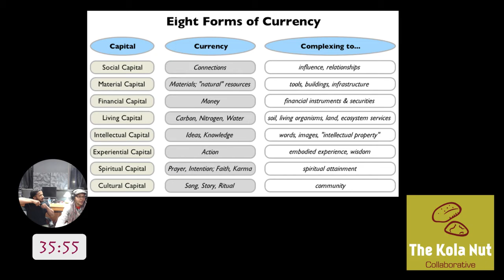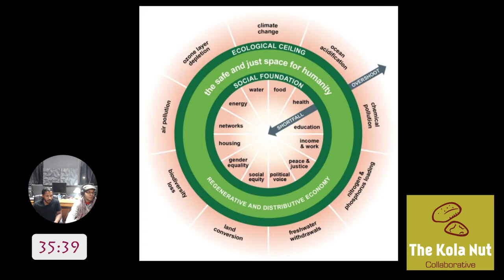The Ujamaa Hour (Social Infrastructure from Freedom Square to Free Town 2020) - Season 3, Episode 3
MOVEMENT MONDAY: Tune in on Monday (3/9) at 8:30 pm CST as we interview Damon Williams of the LetUsBreathe Collective. The LetUsBreathe Collective is an alliance of artists and activists employing creative cultural organizing to imagine a world beyond prisons and police. The Collective operates the Breathing Room in Back of the Yards on Chicago's south side. The Breathing Room is a Black-led liberation headquarters for arts, organizing, political education, and healing.

Damon Williams is an organizer, writer, emcee, educator, and founding member of the LetUsBreathe Collective. He is the co-host and co-executive producer of AirGo Radio, a weekly podcast and cultural media hub in Chicago, showcasing the artists, rappers, poets, musicians, organizers, and changemakers reshaping the culture of the city and country for the more equitable and creative.

On this episode, we discuss the LetUsBreathe Collective's vision for Free Town 2020; imagine what type of economy would exist in such a world; examine the origins of Damon's social and politcal ideas; and share some of the ways that you can share the work in manifesting a vision of a world free of police, prisons, and economic apartheid.

On the recap, we revisit the previous Time Salon's hosted by the Kola Nut Collaborative; unpack new learnings from the Next Economy MBA; and dig into the upcoming work fo Cooperation for Liberation Study & Working Group to build capacity for worker owned cooperatives in Black communities. Tune in.

Initially broadcast March 9, 2020 via Facebook Live to Kola Nut Collaborative at 7:30 pm